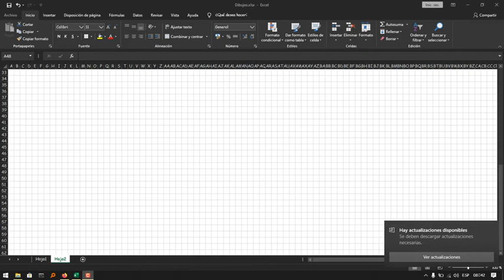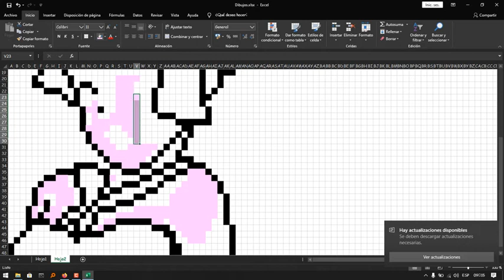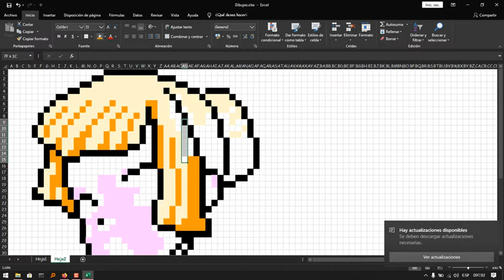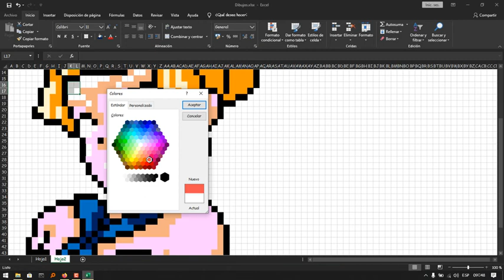Dibujando en excel # 2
Hola chicos y chicas bienvenidos a su canal Luisongo

Hoy les traigo: Dibujando en excel # 2
Esto fue todo nos bemos hasta la proxima